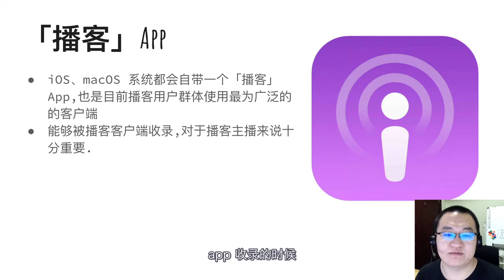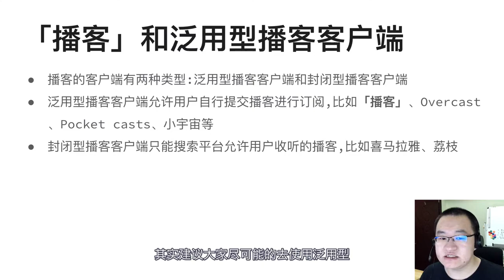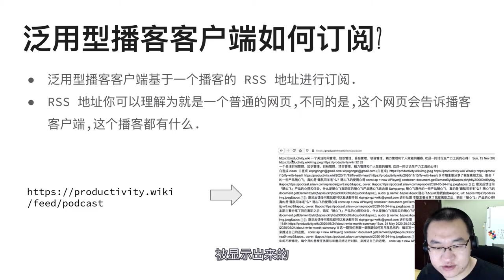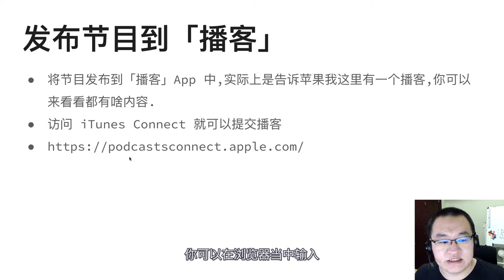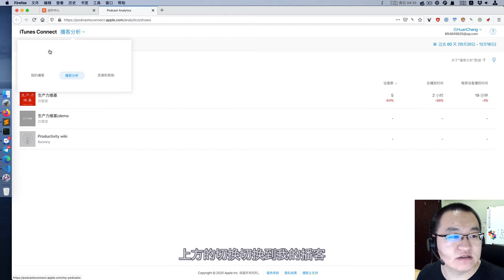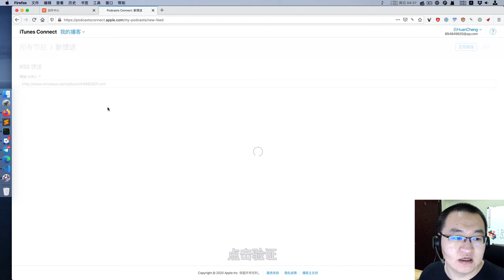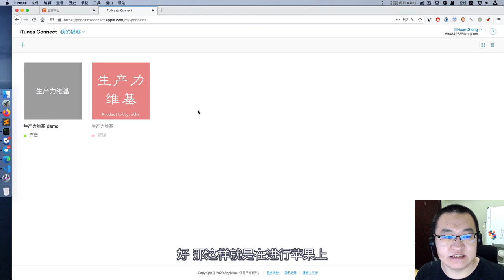播客制作入门 - 7 - 将节目上传到苹果播客